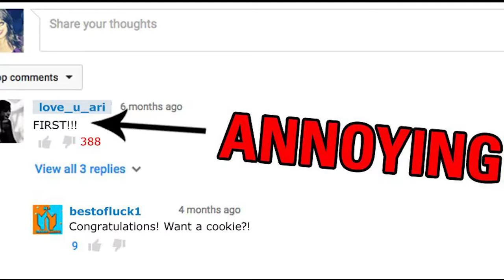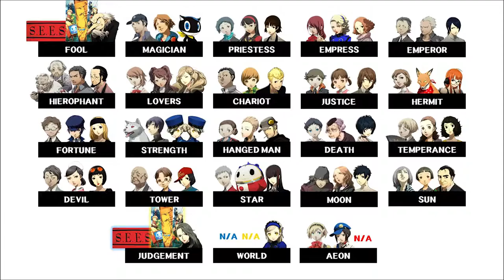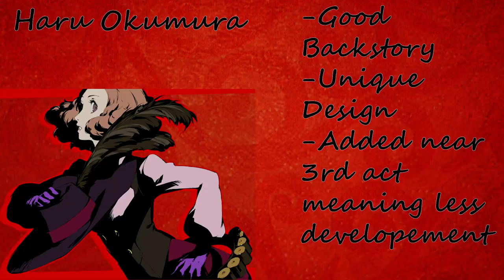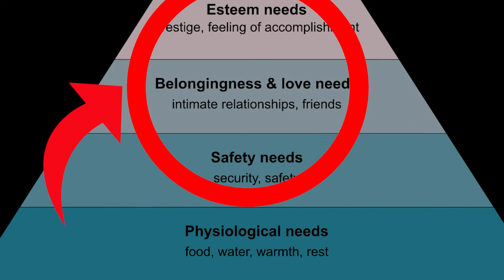The TRUE P5R Experience.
“Hey have you heard of Persona 5, I’m not sure if you’ve heard of it so I just wanted to tell you. I’m very quirky and I like this game called Persona 5, yes the PS4 exclusive Persona 5, as a huge fan of Persona 5, in case you didn’t know, they really did him justice and every other character, except Sonic, sucks. I never win a single match because I’m too busy playing this epic game called Persona 5 btw have you heard of it? Anyway so yeah I thought I should let you know I’m playing Persona 5 for the 262th time and I can’t even count that high. I am very arrogant. Now I gotta get back to playing Persona 5 and making fun of anyone who doesn’t have the PS4 to play Persona 5.